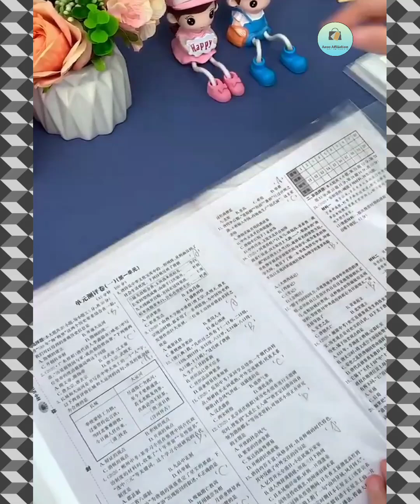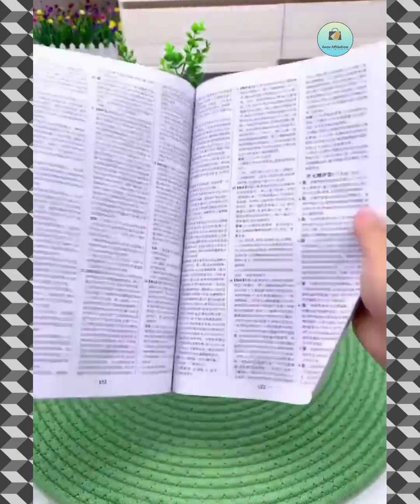(Amazon Gadgets, Home Items, Smart Appliances Best Ideas For Every Home, Makeup, Aaso Affiliation)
1) sewing hacks
2) clothing secrets
3) tips and tricks
4) great skilis
5) latest technologies
6) cooking supplies
7) latest gadgeta
8) and a lot more